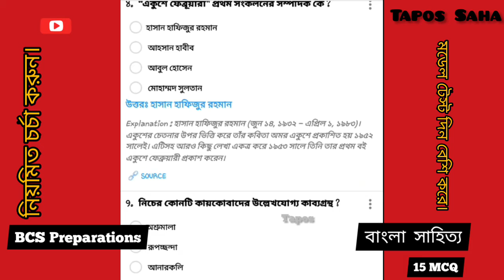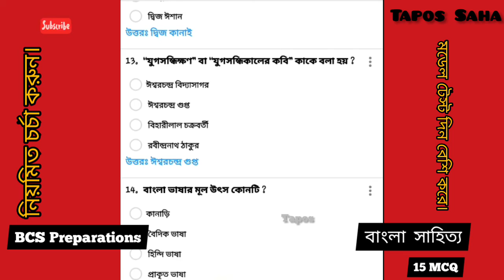বাংলা সাহিত্য || 01|| BCS & Bank Job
যেকোন ধরণের জবের পরীক্ষা সহ শিক্ষনীয় বিষয় নিয়ে ভিডিও আপলোড করা হয় Tube 24 চ্যানেলে।

প্রস্তুতি র জন্য বিসিএস ডাইজেস্ট পেজ।

 আমাদের গ্রুপের নাম
BCS & Job Exam MCQ Preparation

আমাদের ফেসবুক পেজের নাম
বিসিএস ডাইজেস্ট

ইউটুবে আমরা
Tube 24